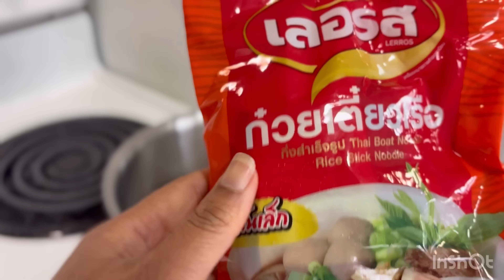[ep.324] picking garlic scapes: cook for my bf อยู่ต่างประเทศ ทำอะไรเองได้ก็ทำเอง